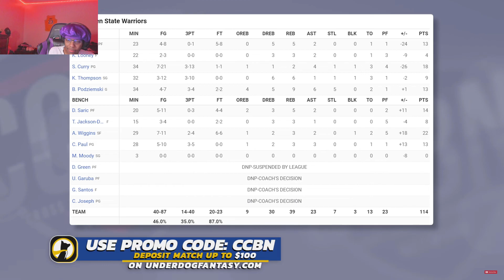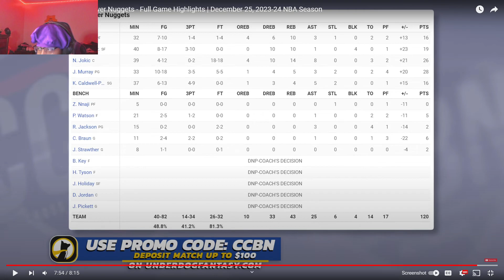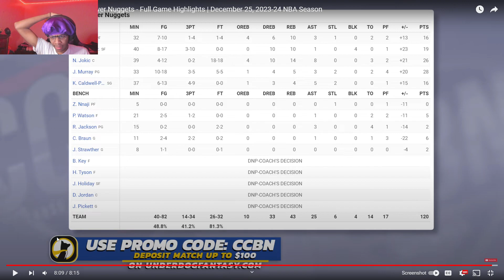Lvgit Reacts To WARRIORS at NUGGETS | FULL GAME HIGHLIGHTS | December 25, 2023